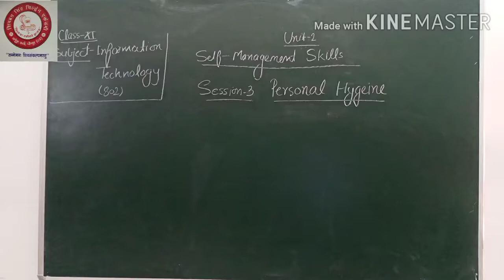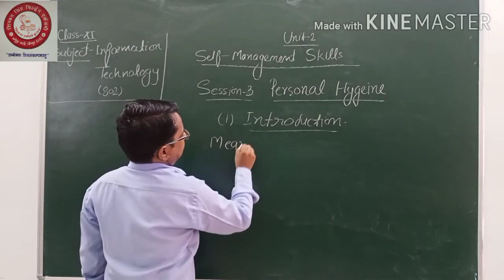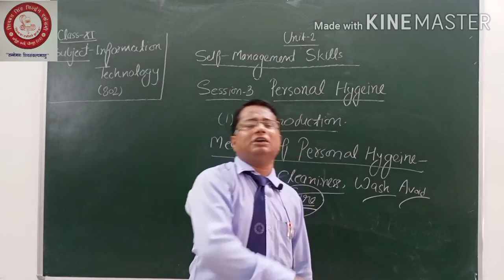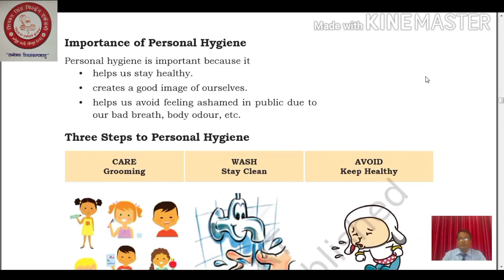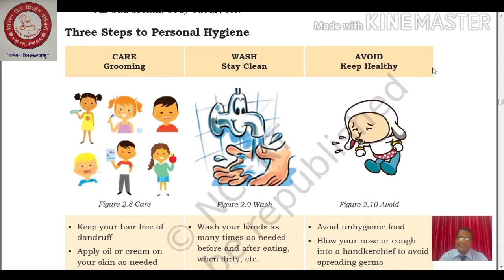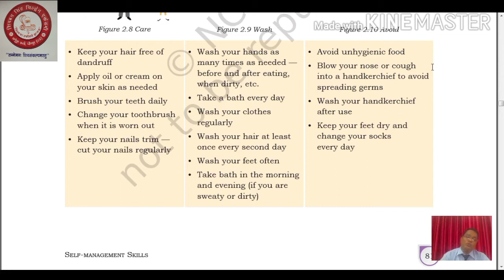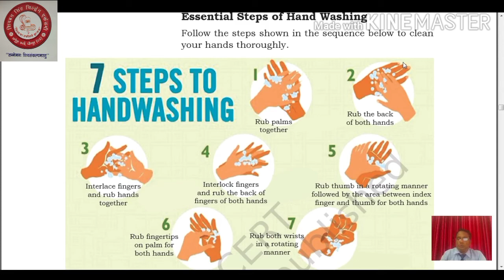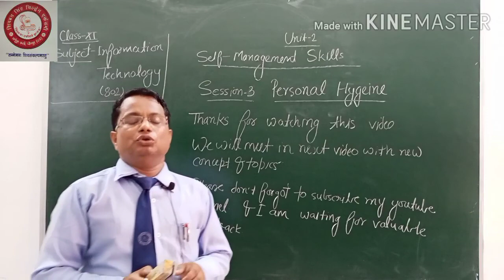Session 3 Personal Hygeine Unit 2 Self-Management Skills Class 11 Lecture No-17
Please watch this video for best understanding in easiest way for Class 11 students for Session 3 Personal Hygeine Unit 2 Self-Management Skills Lecture No 17